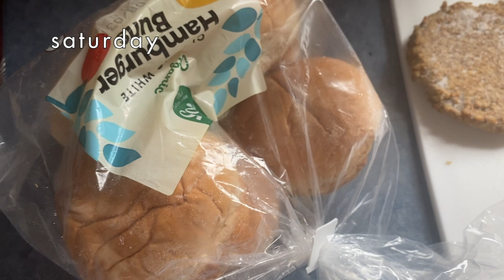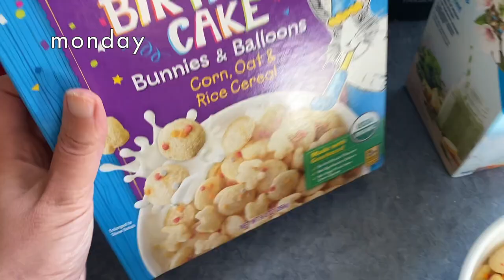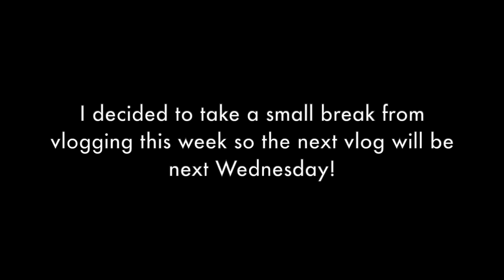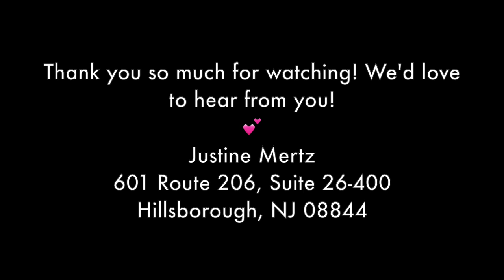Delicious bean salad, 90dayfiance, Sad mouse story ☹️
Bean salad recipe:

in a large bowl whisk together 3 tbsp lemon juice, 2 tbsp tahini and 1 package oil free hummus. (or make your own— oil free hummus recipe I’ve used I added 1 tsp dill, 1/2 tsp garlic powder and 1/2- 1 tsp sea salt.

add 1/2 cup shredded carrots, 2 chopped celery sticks, 4 or 5 diced mini peppers and 1/4- 1/2 red onion (diced). mix in 1 can of chickpeas and 1 can black beans (drained and rinsed). Enjoy!

Sunshine burgers (USE FRESHLY MADE BROWN RICE, I bake 19 minutes for each side)

my supplements:
Mary ruth’s morning multi vitamin
Deva vegan cal+mag plus vitamin D2
Veglife vegan iron 25mg

justine mertz
601 route 206, suite 26-400